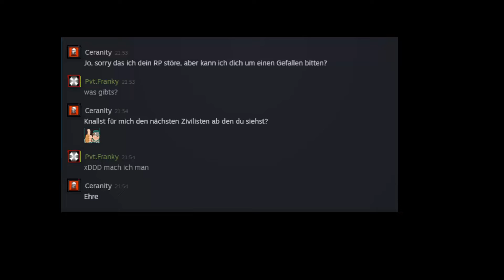Becker sein Wunsch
Alles für die Vietnam Vets